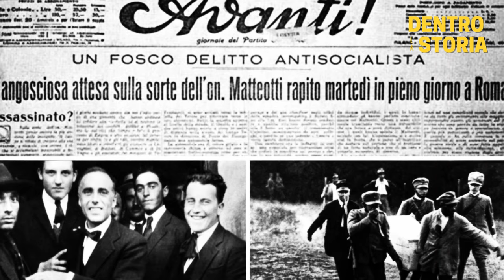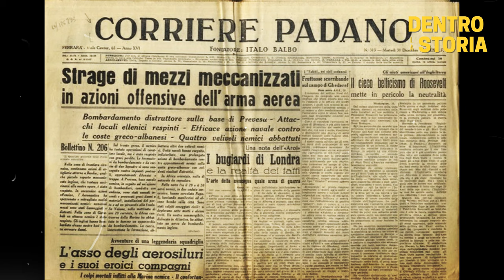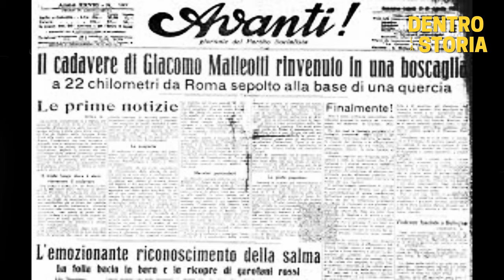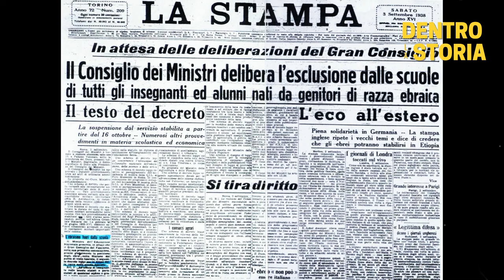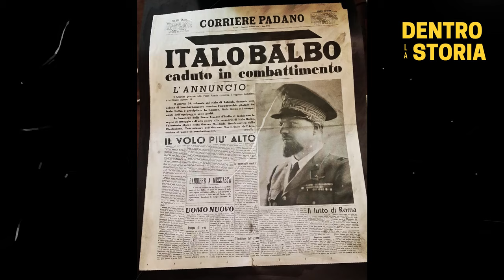ITALO BALBO - Il Rivale Di MUSSOLINI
Libri da leggere nel nostro store in Amazon

Uomo di mondo, aviatore, celebrita' ed amante delle belle donne. La vita di Italo Balbo spesa tra contraddizioni, avventure, inseguendo la velocita', il rischio, la carriera e la  voglia di emergere, che lo portarono a scontrarsi con le piu' forti personalita' del periodo, fino ad arrivare allo scontro con Mussolini.

TIMELINE

0:00 Un uomo di mondo
1:30 Un'infanzia tormentata
3:24 La Grande Guerra
5:02 La Contessa Florio
5:48 La Massoneria
6:28 L'adesione al fascismo
9:32 La marcia su Roma
11:42 Don Minzoni
12:39 Ministro dell'Aeronautica
14:32 Le trasvolate oceaniche
16:36 Un nemico molto potente
19:23 Governatore della Libia
20:33 L'Italia entra in guerra
22:09 L'ultimo volo
24:05 Le leggende sulla morte di Balbo
26:51 Rodolfo Graziani il successore
27:24 L'arrivo di Rommel in Libia